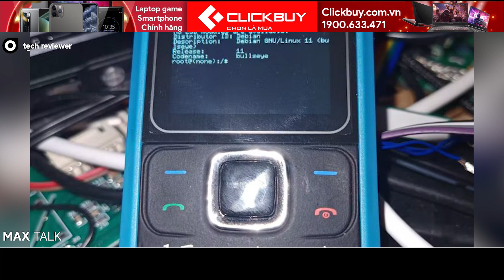Điện thoại Nokia CỤC GẠCH lai Mini PC ĐẦU TIÊN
📱 Nokia 1680 cục gạch khá huyền thoại đã được một hacker hồi sinh sau 14 năm và thêm vào bộ đồ lòng là 1 chiếc máy tính Mini chạy Linux cực ngon nghẻ, dự án mang tên Notkia

📱Đặt ngay Samsung A53 5G chính hãng tại Clickbuy , tặng quà sốc
►Truy cập ngay: htpps://Clickbuy.com.vn
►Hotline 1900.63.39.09